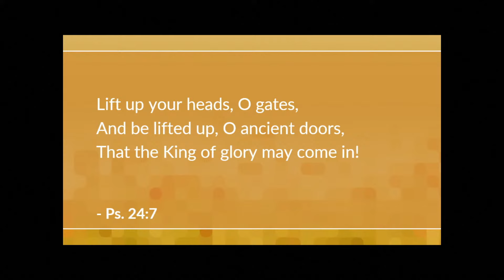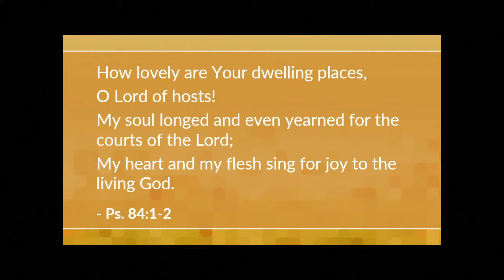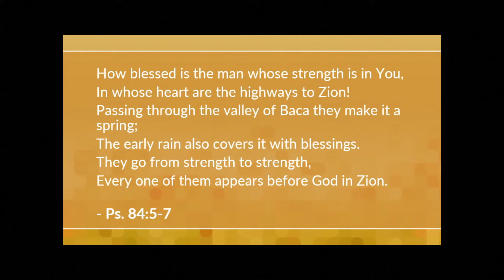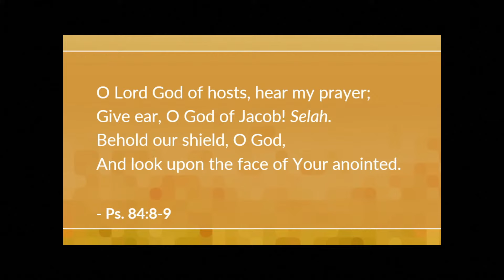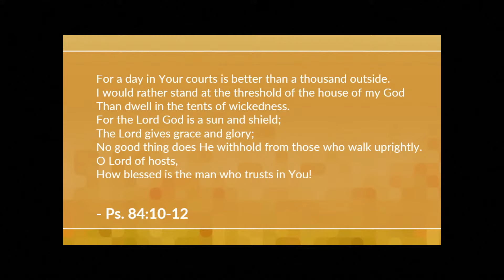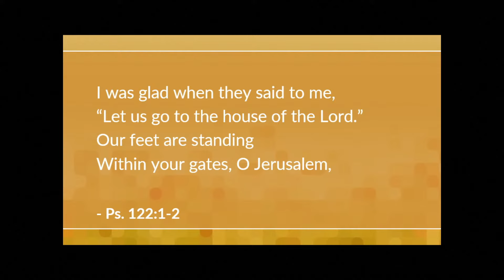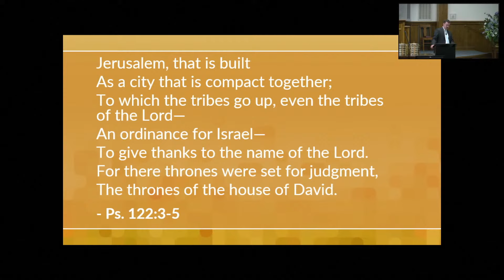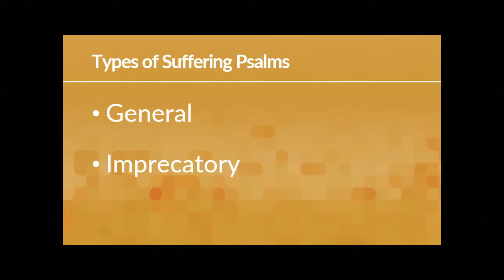Worship and Suffering Psalms - Kase Britton (Sun AM Bible Class June 16, 2024)